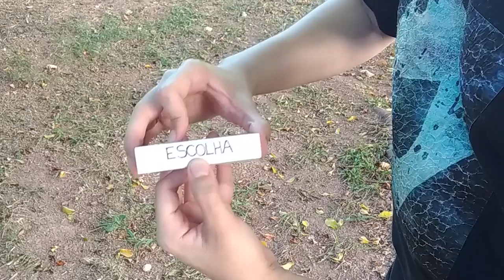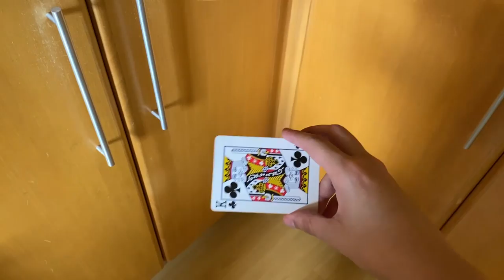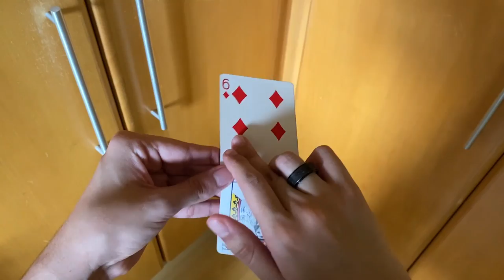Esse Color Change é INCRÍVEL! (Catalyst Tutorial)